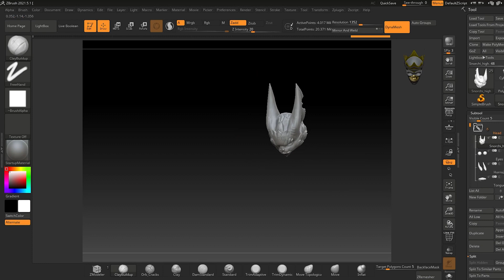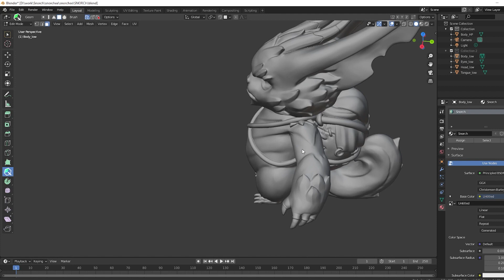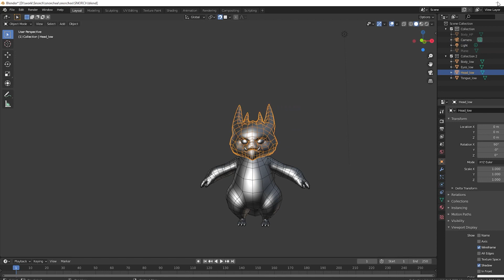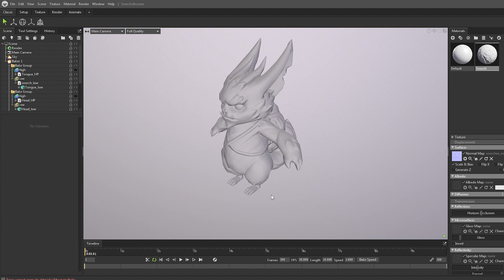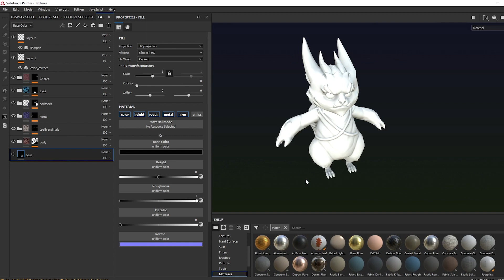Процесс создания low-poly модели персонажа /// Black Caviar Games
Чем больше полигонов на модельке -- тем тяжелее ее обрабатывать и тем больше будет тормозить приложение. С другой стороны, низкополигональные модели не смотрятся на современных экранах. Что же делать?

Сегодня наш 3D Artist, Сергей Куракин, ответит на этот и другие вопросы. Смотрите, чтобы узнать:

- Сколько полигонов допускается на одном персонаже?
- Как создать видимость большего их количества?
- Какими программами пользуются 3D-художники?